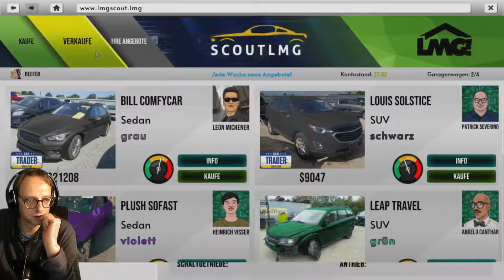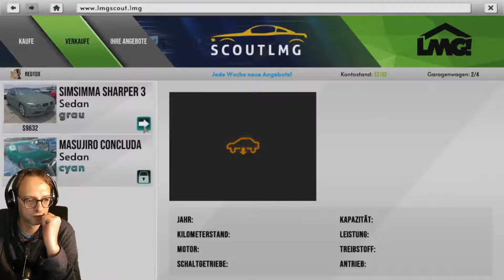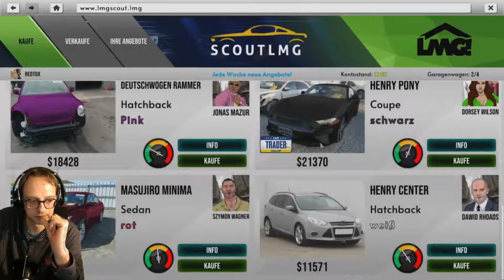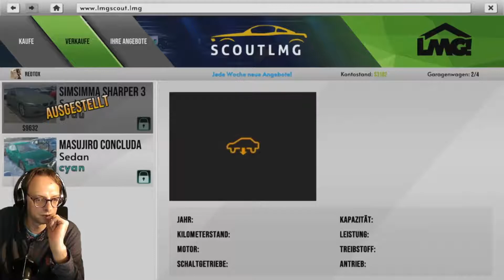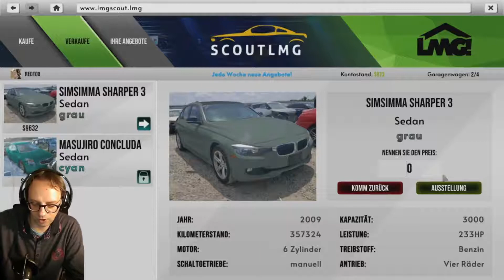Erfolglos im Vertrieb/ Car Trader simulator [Deutsch/German]03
Weißt du wie man mit Autos profitieren kann während du deinen Status aufrecht erhälst? Car Trader Simulator lässt dich in die Rolle eines amerikanischen Gebrauchtwagenhändlers schlüpfen. Dein Ziel ist es Reich zu werden. Wie du das schaffst liegt an dir! Ob du moderne Autos in gutem Zustand verkaufst oder auf dem Schwarzmarkt mit gestohlenen Autos handelst ist deine Entscheidung.